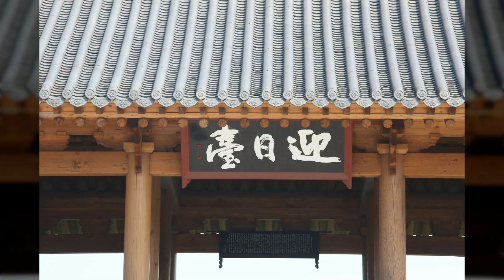영일대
1만8천개 이상의 다양한 컨텐츠들을 목록별로 구분하여 재생목록에 정리하였습니다.

1. Youtube, Pixabay, 공유마당에서 제공하는 음악과 사진들을 이용한 컨텐츠.
2. 일상이 담긴 Shorts 영상.
3. 플랫폼 기획 전반.
4. 랜선 여행 시리즈 - 국내, 전세계 대륙별 컨텐츠
5. 대한민국 역사 시리즈